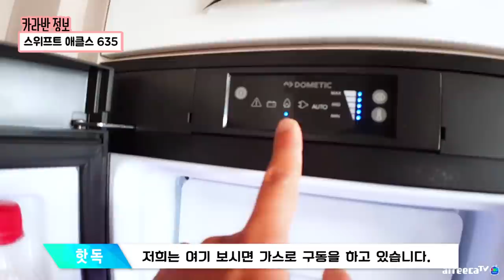카라반 10년살기 난항! 냉장고 고장인가요? [캠낚세끼] / 추자도 낚시n캠핑 / caravan / camping car / Fishing / 캠핑카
무더위가 찾아오는데 음식 다 썩게 생겼습니다..ㅠ

[사용장비: 스위프트 애클스635 ]